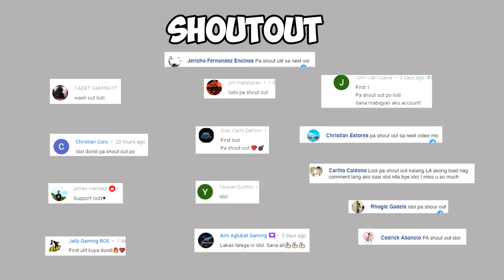Collab w/ Saranghae (ROS GAMEPLAY) PANALO PA! 259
What's new for Season 15 on ROS? to find out on the ros ph asia server update.

Artist Name: Jay Warren
Song Name: Locked Out
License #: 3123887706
Project Type: Personal Project